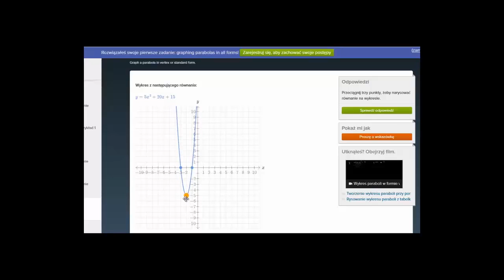Rysowanie paraboli przez znalezienie miejsc zerowych-ćwiczenie